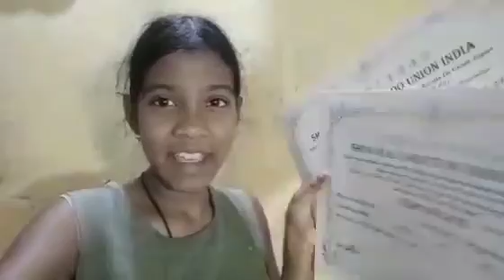Maa Ne Ki SAVITRI PUJA/Mera Belt Certificate Aa Gaya